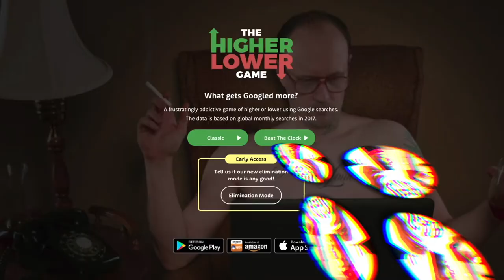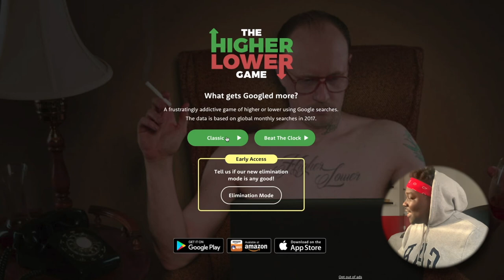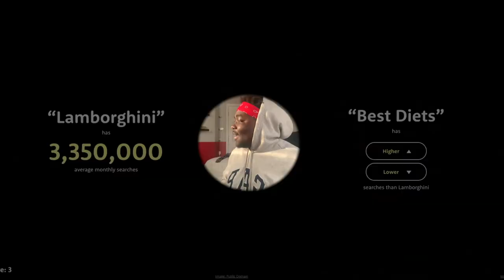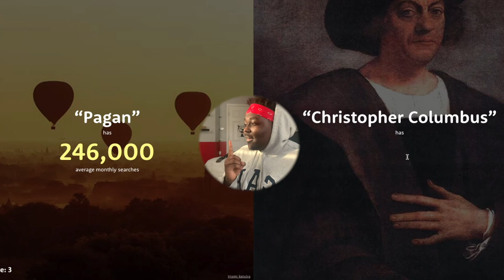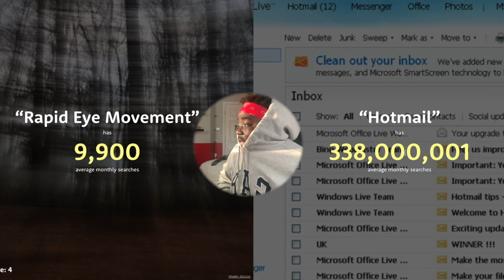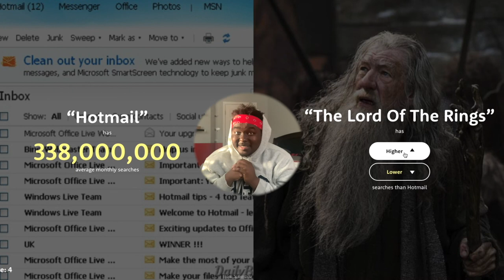i put my guessing skills to the test AND THIS HAPPENED... | HIGHER OR LOWER: THE GUESSING GAME